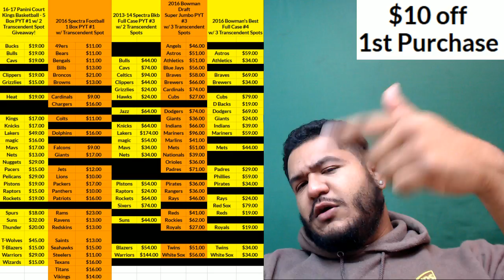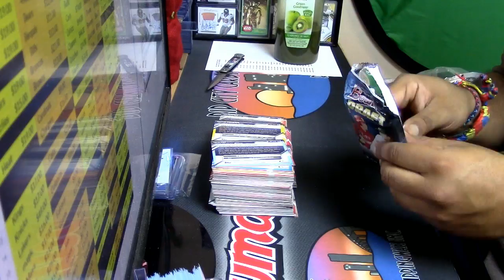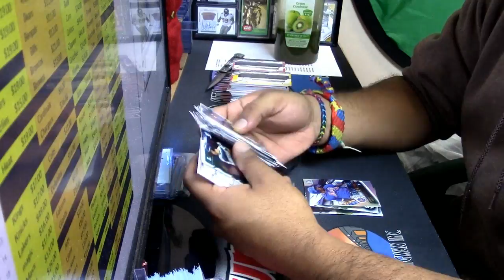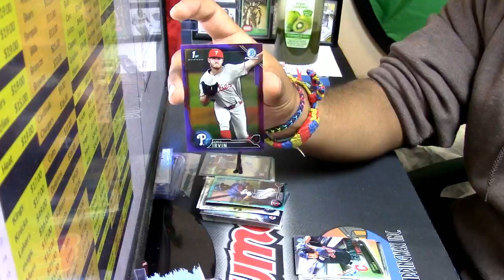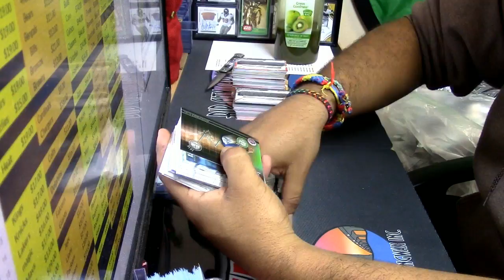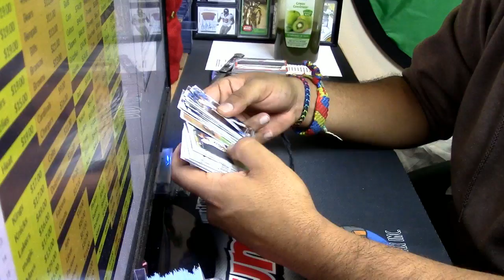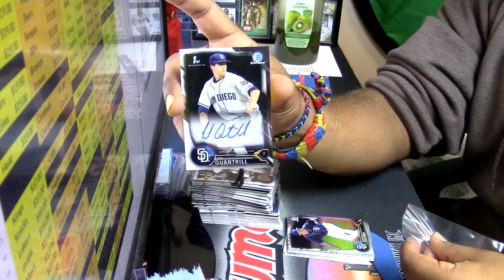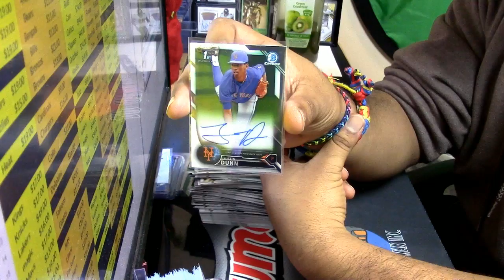12 28 16 2016 bowman draft jumbo personal box